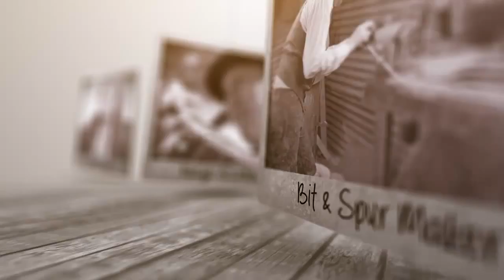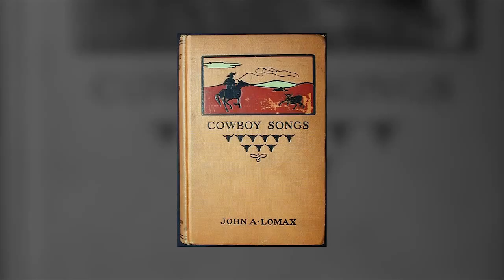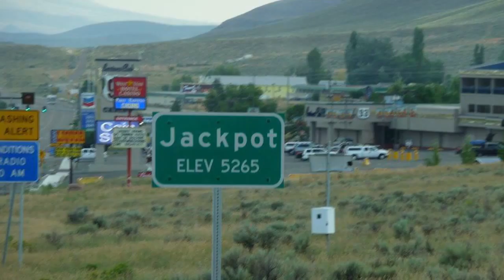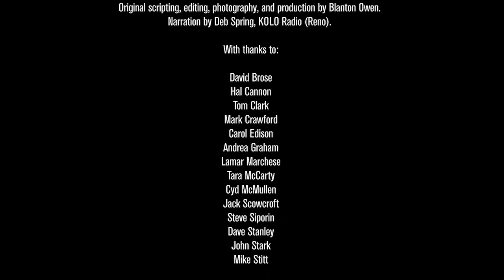Home Means Nevada - Larry Schutte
The Home Means Nevada short documentary series was created for  the Nevada Arts Council seeking to discover, understand, document, and support significant cultural traditions wherever they arise.